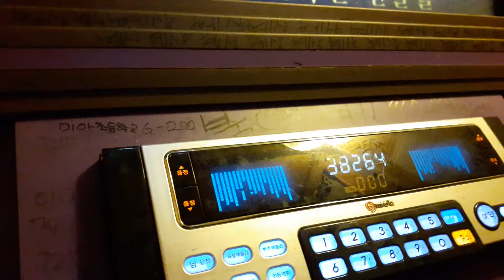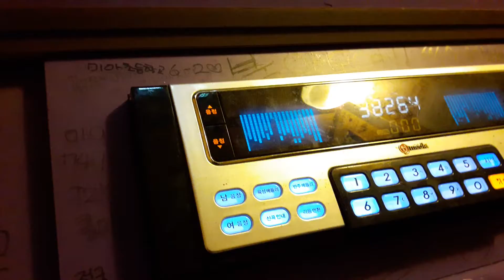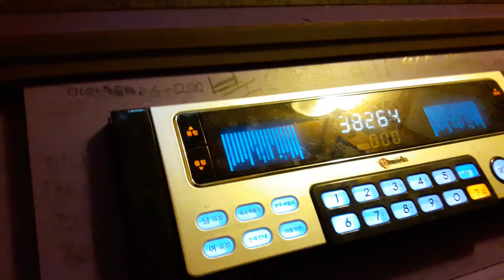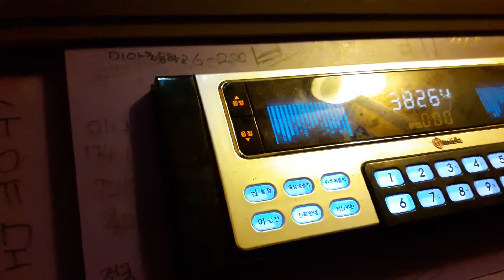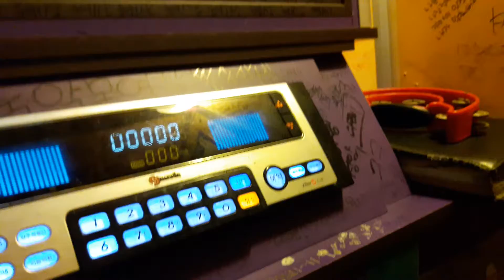스파키민이 부른 그런 남자(브로)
유투브 구독 트위치 팔로잉 해주시면 감사하겠습니다.^^

감사합니다.